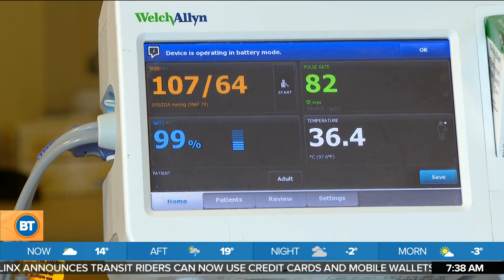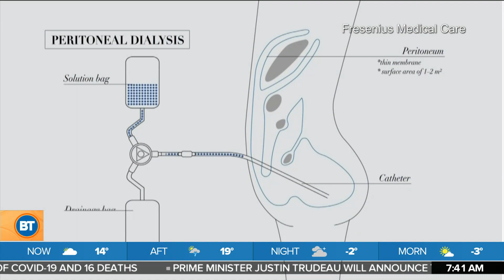1 in 10 Canadians Live With Kidney Disease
Dina chats with City News Reporter, Cristina Howrun about how a year and a half ago, she was diagnosed with end stage kidney disease when her cousin donated one of her kidneys which saved her life, the 3rd Annual SixDegreeChallenge, and how you can participate in it